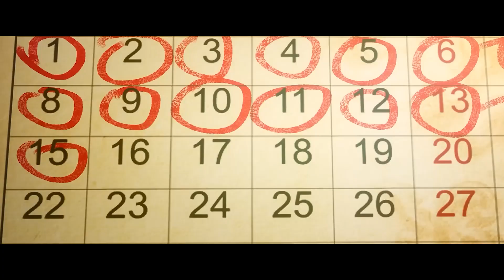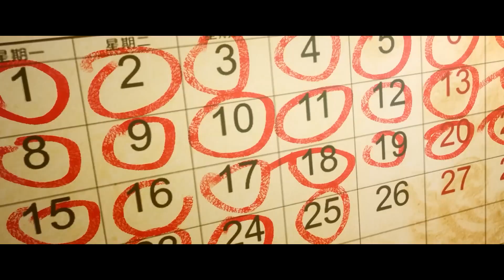🐙李耀开启魔鬼训练备战激战时刻！以一敌三夺得魔蛟岛入场资格！【星域四万年 Forty Millennium Cultivation】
Drama Name:《星域四万年》